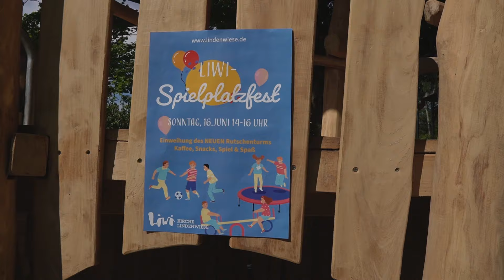Liwi aktuell - Unser neuer Rutschenturm. Spielplatzfest am 16.6.